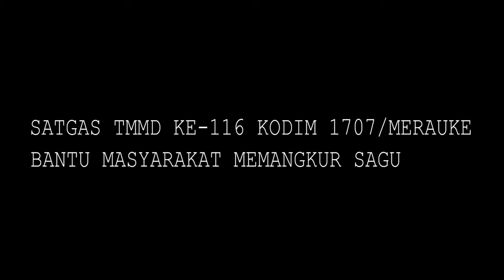Begini cara pembuatan Sagu di Papua dari Pohon hingga menjadi tepung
Subscriber Channel ini untuk terus melihat perkembangan dan mendapatkan video dari kami, dari Papua Ufuk Timur Indonesia, terimakasih.

Personel Satgas TMMD Ke-116 Kodim 1707/Merauke yang dipimpin langsung oleh Sertu Juwari membantu keluarga Bapak Fidelis Kukumu yang merupakan masyarakat Kampung Homlikya Distrik Syahcame Kabupaten Mappi - Papua Selatan memangkur sagu di lahan kebun miliknya di Kampung Homlikya. Sabtu (20/5/2023).

Komandan Kodim 1707/Merauke Letkol Inf Bayu Kriswandito, S.Hub., Int. selaku Dansatgas TMMD Ke-116 Kodim 1707/Merauke melalui Komandan SSK Satgas TMMD Ke-116 Kodim 1707/Merauke Lettu Inf Antonius Kalambia menyampaikan bahwa masyarakat Kampung Homlikya sampai saat ini masih menjadikan sagu sebagai salah satu makanan pokok untuk dikonsumsi sehari-hari.

"Untuk mendapatkan sari pati sagu, perlu dilakukan beberapa proses mulai dari penebangan pohon sagu, mengupas kulit pohon, memangkur bagian batang pohon yang sudah dikupas kulitnya dan dicuci dengan air bersih serta disaring sehingga membutuhkan waktu lama dan menguras tenaga". ungkap Lettu Inf Antonius Kalambia.

"Melihat hal tersebut, sebanyak 4 personel Satgas TMMD Ke-116 Kodim 1707/Merauke yang dipimpin oleh Sertu Juwari disela-sela kesibukannya membantu keluarga Bapak Fidelis Kukumu memangkur sagu dilahan kebun miliknya di Kampung Homlikya dengan tujuan membantu meringankan bebannya untuk mendapatkan sari pati sagu". jelasnya.

Bapak Fidelis Kukumu mewakili keluarga mengucapkan terimakasih banyak kepada Bapak TNI Kodim 1707/Merauke yang telah membantu keluarganya memangkur sagu sehingga pekerjaan yang berat menjadi lebih ringan.

"Proses memangkur sagu membutukan tenaga dan waktu yang lama, jadi terimakasih kepada Bapak TNI Kodim 1707/Merauke yang sedang melaksanakan TMMD di Kampung Homlikya ini disela-sela kesibukannya membantu keluarga kami memangkur sagu sehingga pekerjaan menjadi lebih ringan dan kami merasa terbantu". ucap Bapak Fidelis sambil tersenyum